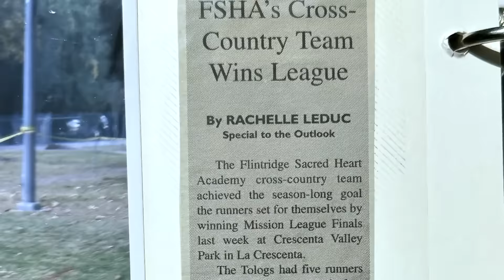REBOUND: Transformative Journeys To Higher Performance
"Rebound" is a gripping mini docuseries that follows the challenging path of female football players overcoming injuries, while uncovering the compelling reasons behind the high injury rates in womens’ soccer.
Each episode features the lives of three exceptional female soccer players in a diﬀerent stage in their career (Janelly Farías, Katie Johnson, and Natalie Higgins) along with their dedicated physical therapist, Drew Morcos. The series intimately explores their journey to recovery, especially the challenging ACL setbacks, highlighting their determination and strength.

Through heartfelt interviews and historical footage, "Rebound" captures the essence of sacrifice, determination, and resilience in pursuing their dreams. It sheds light on the additional challenges faced by female athletes, making their accomplishments even more inspiring.

Join us on this incredible journey of transformation, where these phenomenal women bring hope for a future where resilience and determination redefine the game, inspiring generations of female athletes to fearlessly chase their dreams.